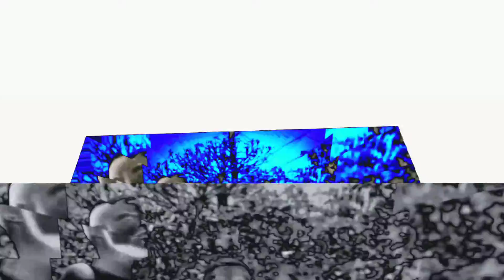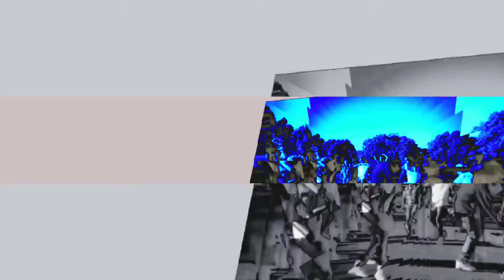Kendrick Lamar - King Kunta Mix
King Kunta x Diva Virtual